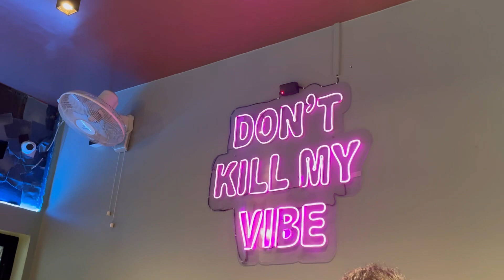met her after a long time||whom??|| food quality👎|| cafe hopping || Golaghat diaries